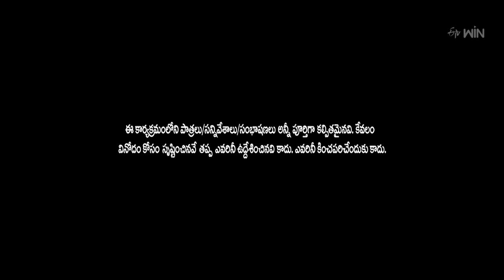Rocket Raghava Performance | Jabardasth | 23rd November 2023 | ETV Telugu